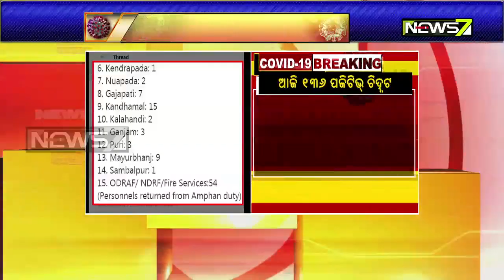ଆଜି ୧୩୬ କରୋନା ପଜିଟିଭ୍ ଚିହ୍ନଟ ପରେ ଓଡ଼ିଶାରେ ମୋଟ ଆକ୍ରାନ୍ତଙ୍କ ସଂଖ୍ୟା ୩୩୮୬କୁ ବୃଦ୍ଧି